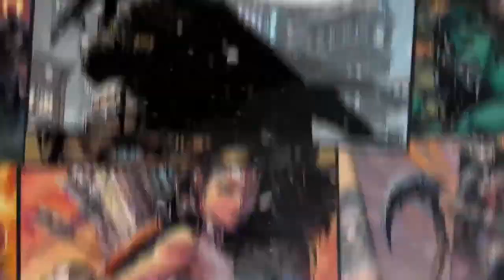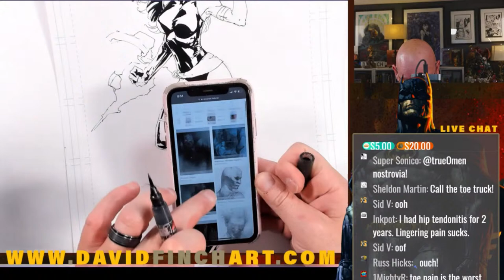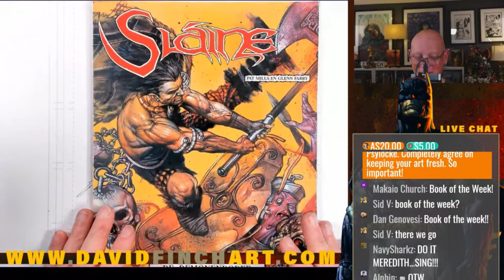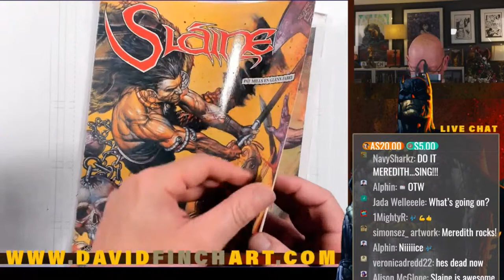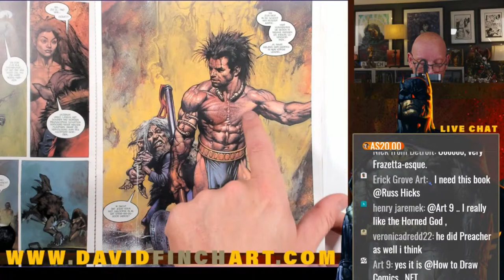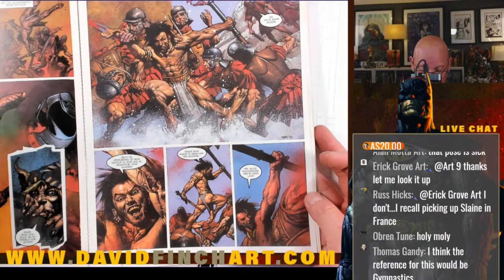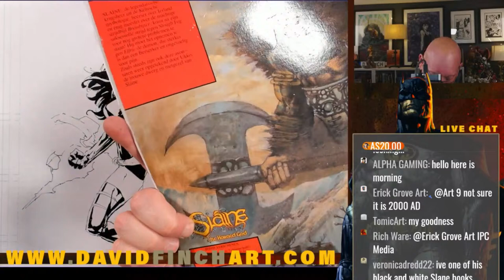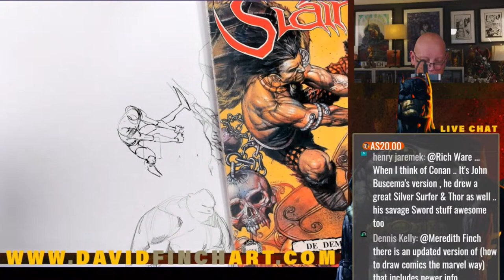Monday Night Draw {PSYLOCKE}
Psylocke is one of my all time favorite Xmen, from her beginnings, and especially Jim Lee and Chris Claremont's new version (new at the time anyway!)

For in depth comic art courses, check out davidfinchart.com